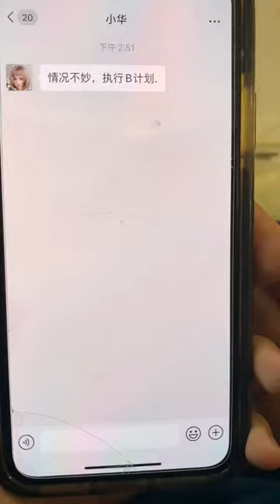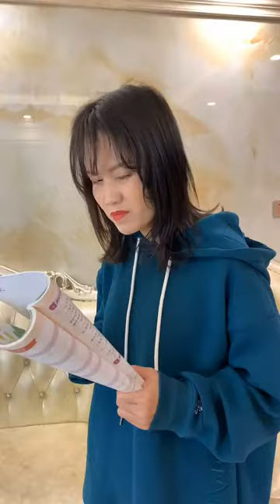try not to laugh challenge 61